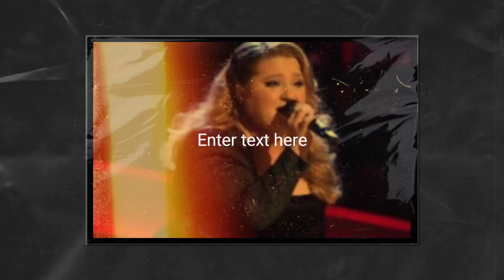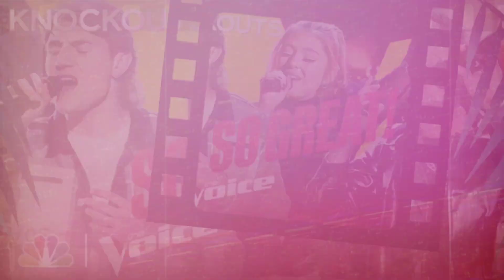Massapequa's Jackie Romeo cut from 'The Voice' despite her powerful performance || Braking News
Massapequa's Jackie Romeo cut from 'The Voice' despite her powerful performance || Braking News || Jaxcey N24

About Jaxcey N24:
The Jaxcey N24 team brings you the latest breaking entertainment, fashion and Pop Culture news.

Anti-Piracy Warning:

This content is copyrighted to Jaxcey N24. Legal action will be taken against those who violate the copyright of the following material presented.